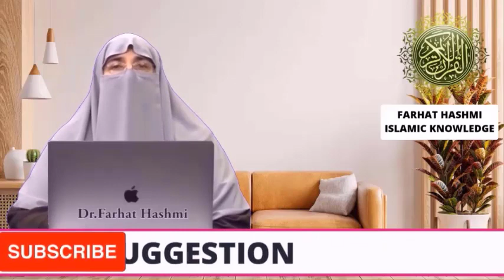Logo Ke Hasad Aur Nazar Se Bachne Ka Wazifaz Nazar Bad Se Bachne Ki Dua Dr Farhat Hashmi Islamic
"Logo Ke Hasad Aur Nazar Se Bachne Ka Wazifa: Nazar Bad Se Bachne Ki Dua By Dr. Farhat Hashmi, Islamic" jo bayan Dr. Farhat Hashmi ne diya hai, yeh hamain batata hai ke logon ke hasad aur nazar se bachne ke liye kis tarah se wazifaz aur dua ki ja sakti hai. Dr. Farhat Hashmi is bayan mein wazeh karti hain ke hasad aur nazar-e-bad se bachne ka tariqa kya hai.

Bayan mein, Dr. Farhat Hashmi ne Quran aur Hadith ki roshni mein hasad aur nazar ki buri asarat se bachne ke liye taweezat aur duaon par tafsili guftagu ki hai. Iske saath hi, hasad aur nazar-e-bad ke asarat ko kaise kam kiya ja sakta hai, yeh bhi bayan kiya gaya hai.

Is mawazna mein Dr. Farhat Hashmi ne hamein bataya hai ke kis tarah se logon ke hasad aur nazar-e-bad se bacha ja sakta hai. Bayan hamain yeh bhi sikhata hai ke hasad aur nazar-e-bad ke asarat ko kaise door kiya ja sakta hai aur apne aap ko un asarat se kaise mehfooz rakha ja sakta hai.

dua for knowledge
dua for beneficial knowledge
dua for knowledge and memory
dua for success in everything
knowledge bayan
basic islamic knowledge
islam teachings and beliefs
islamic bayan in english
basic islamic knowledge
islamic lectures for beginners
islamic teachings in english